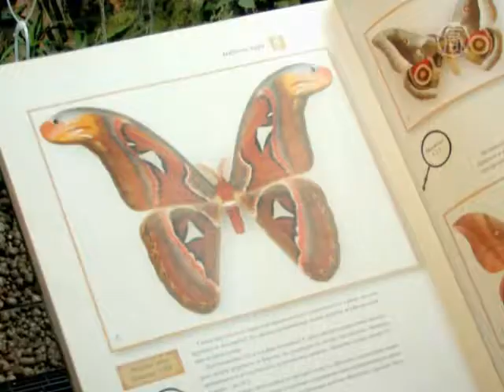Тропические бабочки поселились в торговом центре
В Киеве открылась необычная выставка, где можно познакомиться с редкими видами тропических бабочек.